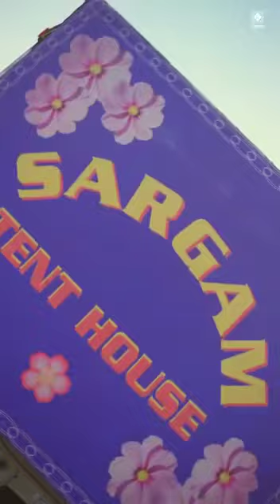KIANA SARGAM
🪷 *Kiana* 🪷
*House of fashion*

Look stylish in our new 3 piece set kurti printed for all day comfort

Catalog :- 🪗 *SARGAM* 🎻

TOP :- *Muslin Croset Digital Print With Khatli work*

Bottom :- *Comfortable Lycra pents*

Dupatta :- *Muslin Croset Digital Print*

Size :- *M(19) L(20) XL(21) 2XL(22) 3XL(23)*

Rate :- *975/-*